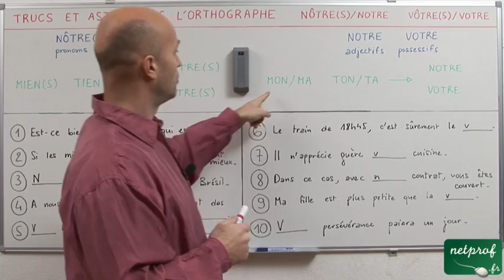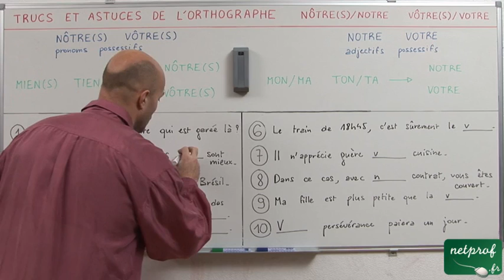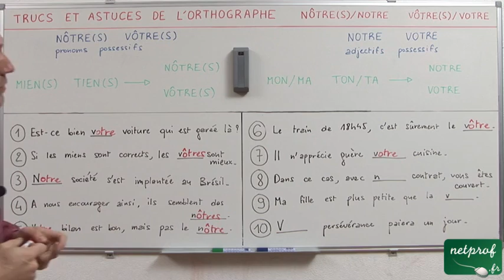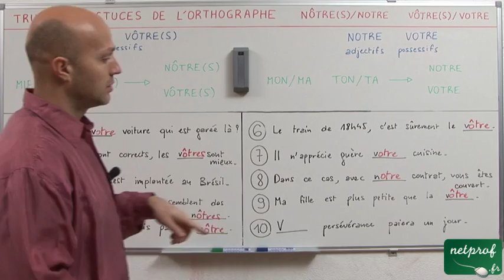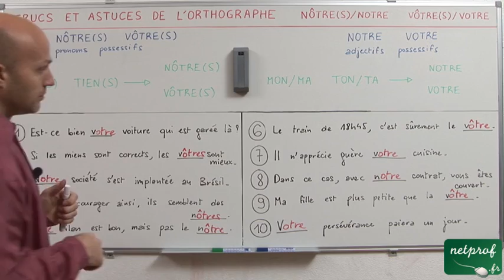"nôtre(s)", "notre", "vôtre(s)" ou "votre"